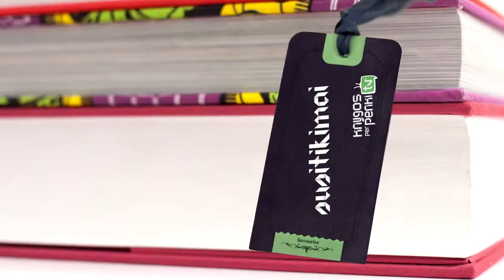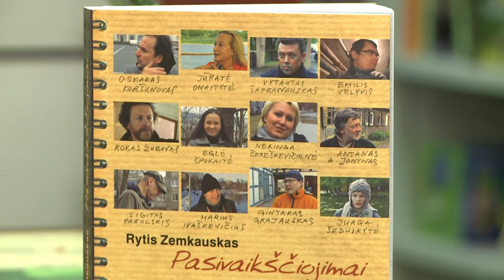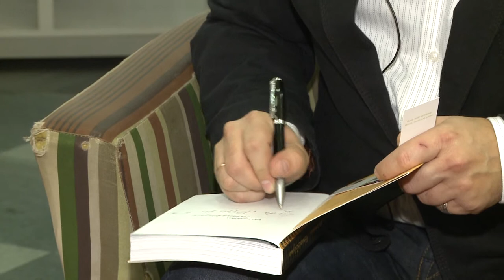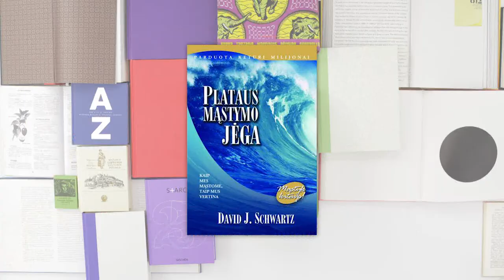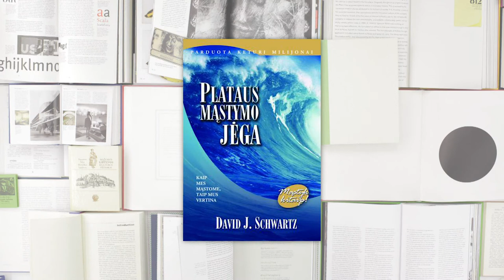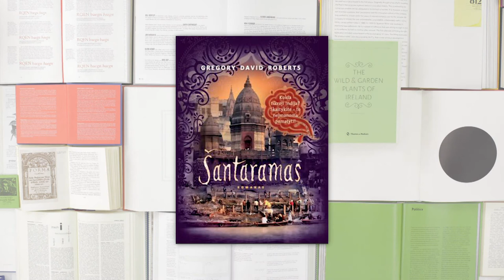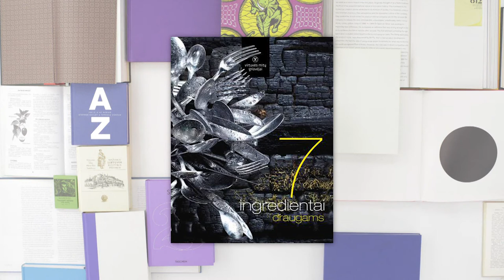Knygos per „Penki TV". Rytis Zemkauskas: Tarp filmo ir knygos renkuosi pastarąją. (2/2)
Šios savaitės laidoje Jūsų laukia pokalbis su Ryčiu Zemkausku  apie jo kelyje sutiktus žmones, knygas,  asmenybes  ir įspūdžius, sugulusius į knygą „Pasivaikščiojimai". Taip pat Jūsų dėmesiui -- ekskursija po Lietuvos nacionalinę Martyno Mažvydo biblioteką, apsilankymas kalėdinėje Vilniaus knygų mugėje, pokalbis apie Andriaus Tapino knygą „Vilko valanda" bei rašytojo, keliautojo Tomo Stasiulio knygų rekomendacijos.